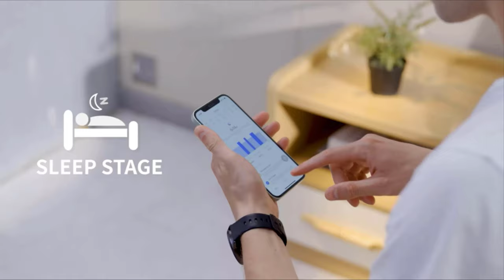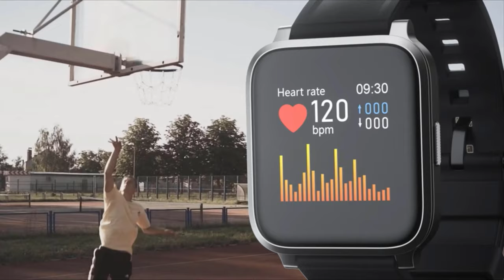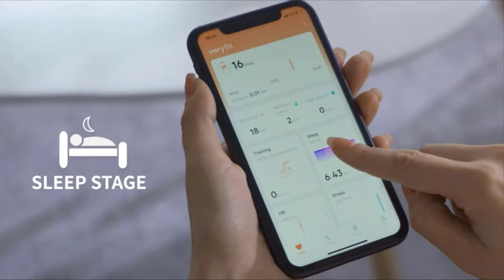Top 10 Best Budget Smartwatch In 2022 | Best Smart Watch On Amazon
1. RTAKO

2. Garmin

3. YAMAY

4. RTAKO

5. Willful

6. YAMAY

7. Garmin

8. FirYawee

9. Amazfit

10. YAMAY